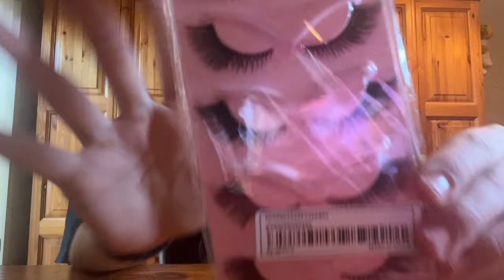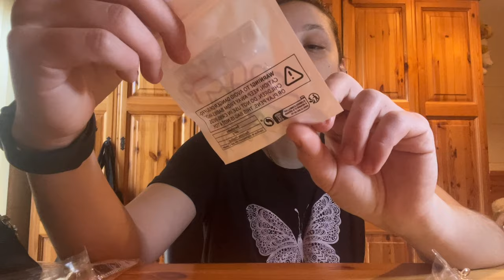HUGE SHEIN TRY ON LJETNI HAUL 2024 🌞 | Sta sam sve ulovila 🥵 | Part I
❤️ Watch the video before this one ❤️
Title: THE PARIS CHRONICLES: 4 DAYS OF JOY AND WONDER 🤤